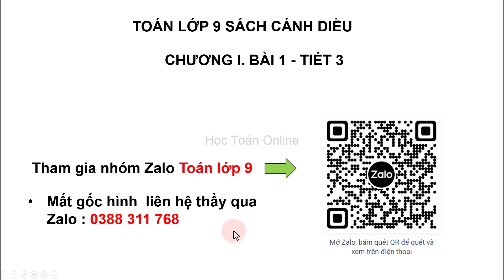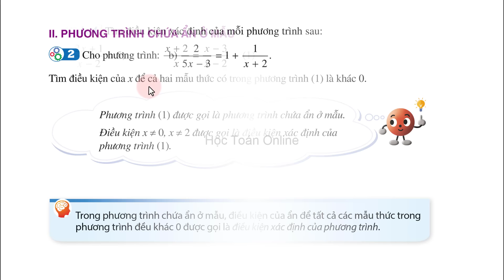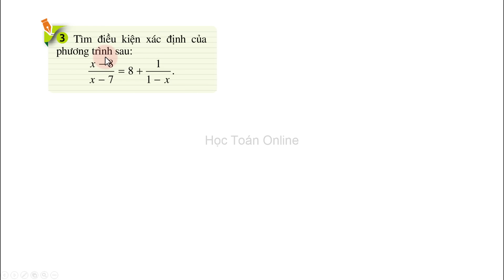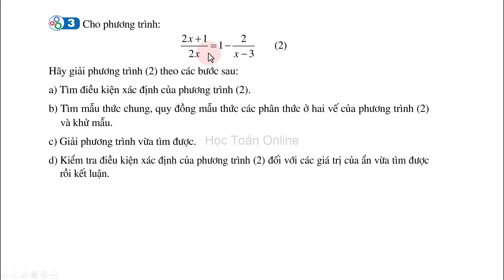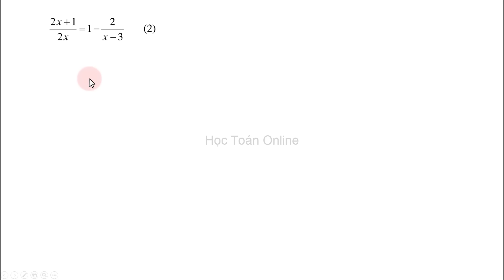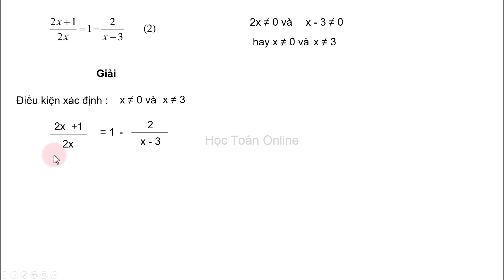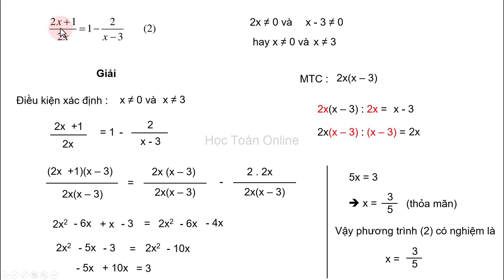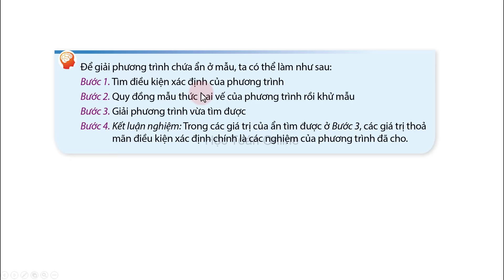Toán lớp 9 sách cánh diều Chương 1 Bài 1 tiết 3 Phương trình quy về phương trình bậc nhất một ẩn